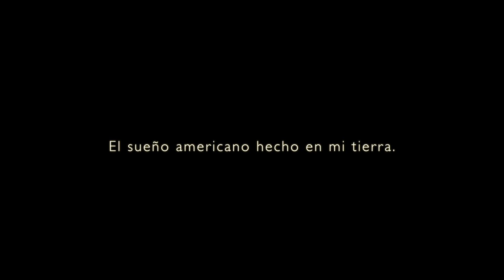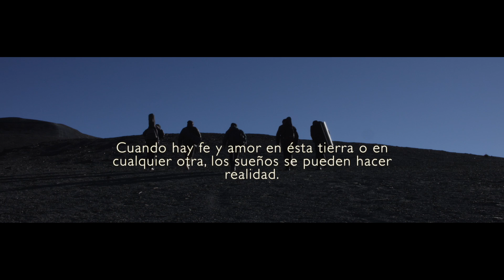Grupo MARA "Por ti mi Tatita"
Grupo MARA.
ORION FILMS. Dir. Roberto Guarachi T.